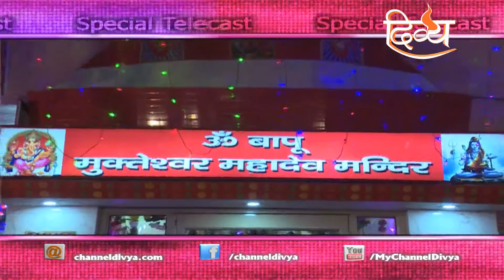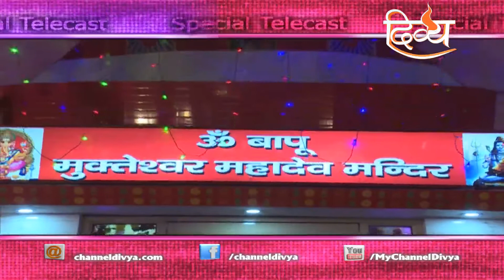29th Mahayagya and Sant Sammelan | Sant Shri Subhash Bapu| Gadarpur Uttrakhand | Channel Divya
29th Mahayagya and Sant Sammelan | Sant Shri Subhash Bapu| Gadarpur Uttrakhand | Channel Divya

You are Watching Special Coverage of 29th Mahayagya and Sant Sammelan’ held at Mandir Sant Bapu Kalyan Das Ji Maharaj, Gadarpur (Uttarakhand). Organized By- International Sant Shri Subhash Bapu Ji Maharaj (Saharanpur Wale).